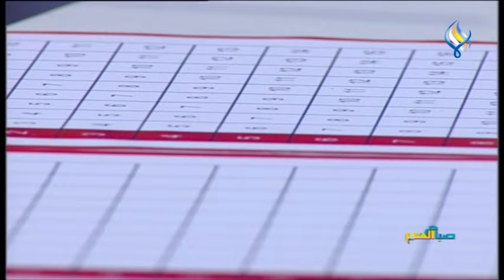قناة سما الفضائية : صباح الخير 26-06-2021